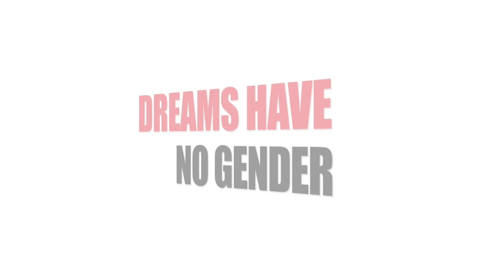Grassroot Soccer Global Ambassador Rachel Riley believes DreamsHaveNoGender! Here's why.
This video was filmed June 2018 as part of the Grassroot Soccer campaign Dreams Have No Gender.